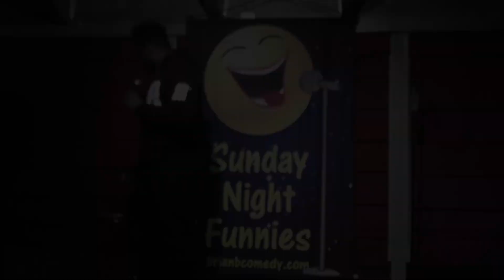Sunday Night Funnies Episode #293 1.13.19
The Sunday Night Funnies is a live stand-up comedy show recorded live, as of February 11, 2018 @ Woody's Pressbox (inside Spectrum- Lanes), 5656 Clyde Park SW, Wyoming, MI. 49509